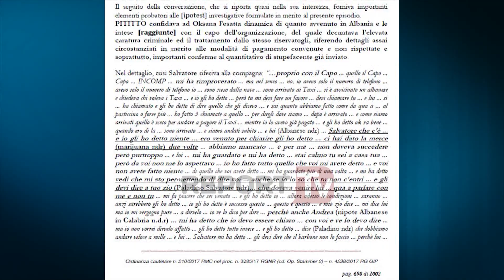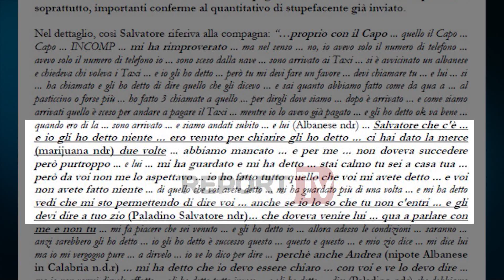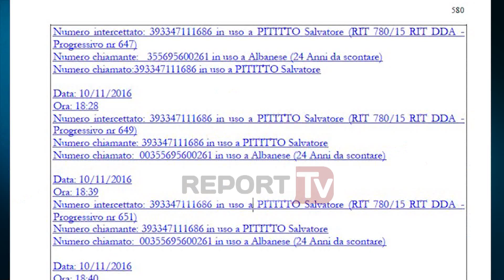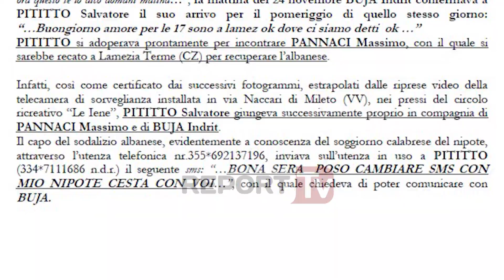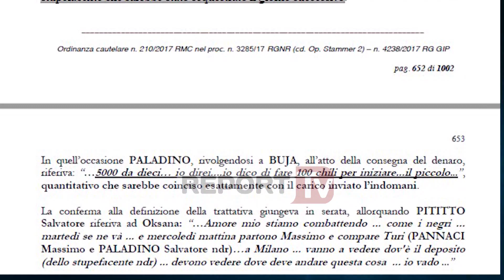Report TV - Ekskluzive/ Zbardhet dosja e plotë e shqiptarëve që furnizojnë me droge Ndranghetan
EKSKLUZIVE - Plaku i Madh i kanabisit është një burrë rreth 65 vjeç, i cili banon në një zonë të panjohur të Shqipërisë, i rrethuar nga njerëzit e tij dhe, nga sa duket, i mbrojtur nga Policia, që i lejon të jetojë lirisht, ndonëse në Itali është dënuar me 25 vjet për trafik ndërkombëtar droge.

Kur në dhjetor të vitit 2016 një bos i Ndranghetas kalabreze erdhi ta takojë për të folur për bashkëpunim, ai u përul para Plakut të Madh, duke konfirmuar kështu lajmin se kriminaliteti shqiptar tashmë respektohet edhe nga më e vjetra mes mafieve italiane. Emri i tij, çuditërisht, nuk dihet, pasi, kur Guardia di Finanza italiane provoi t’i kërkojë ndihmë Policisë shqiptare për ta identifikuar, autoritetet e Tiranës nuk deshën, ose nuk ditën, të bashkëpunojnë. Kjo ndodhi më 2016. Plaku i Madh mbetet pa emër, pavarësisht nga fakti që hetuesit italianë madje dinë edhe numrin e telefonit të tij, por as kjo deri tani nuk i ka mjaftuar Policisë shqiptare për ta identifikuar.

Duket si një roman krimi, por është gjithshka e vërtetë, e shkruar e zezë mbi të bardhë, në dokumentat e hetimit të kryer nga Prokuroria Antimafia e Catanzaros, që “Shqiptarja.com”  publikon sot ekskluzivisht, e cila, pak ditë më parë, arrestoi 25 trafikantë, mes të cilëve një shqiptar, ndërkohë që dy shqiptarë janë në kërkim dhe shtatë të tjerë janë nën hetim. Të gjithë ata akuzohen se kanë importuar nga shtatori deri në dhjetor 2016 rreth pesë ton marihuanë nga Shqipëria. Por në listën e trafikantëve të zbuluar nuk del shefi shqiptar, Plaku i Madh, që sërish mbetet pa emër.